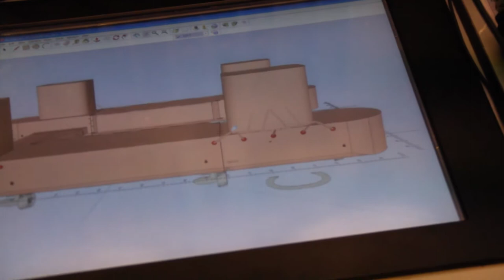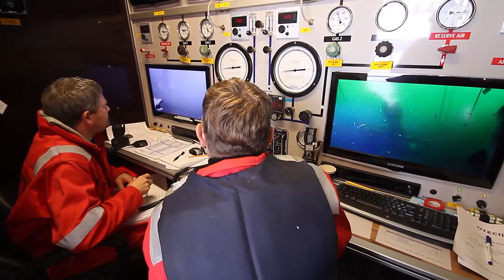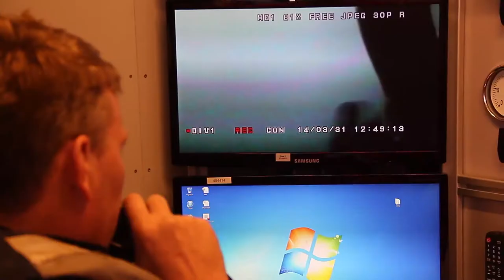Project Video- Deepsea Atlantic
Enjoy this video from one of Otech´s projects in Norway.